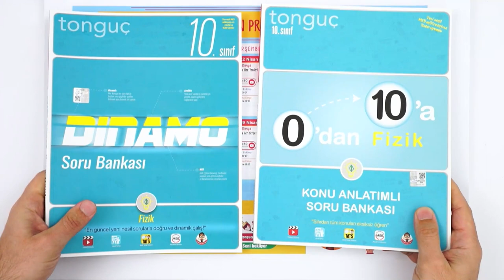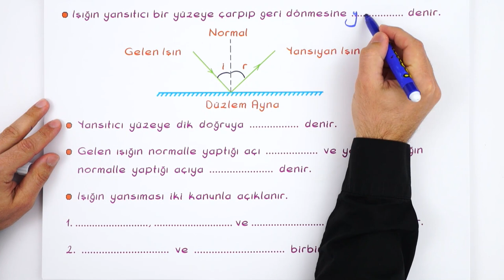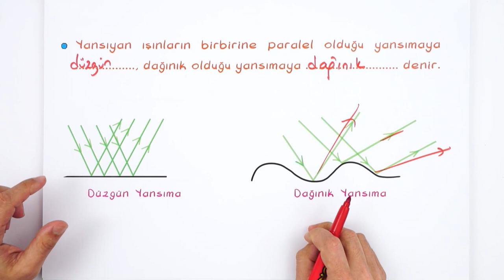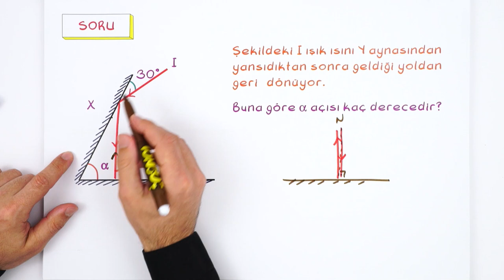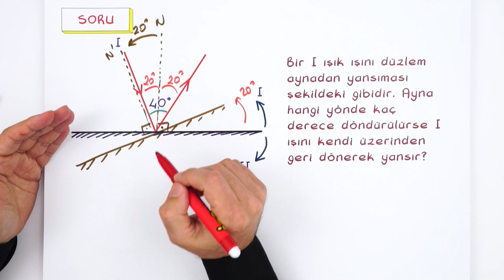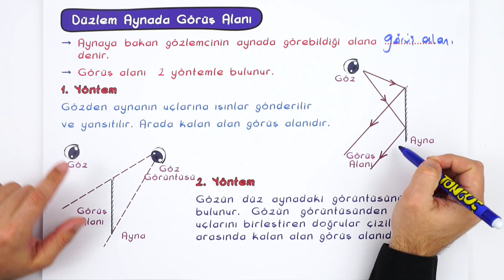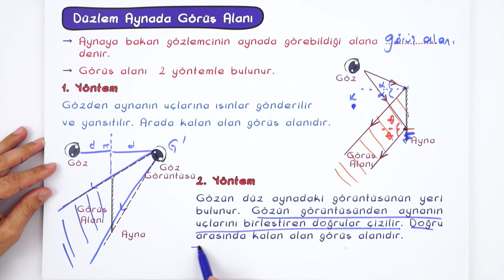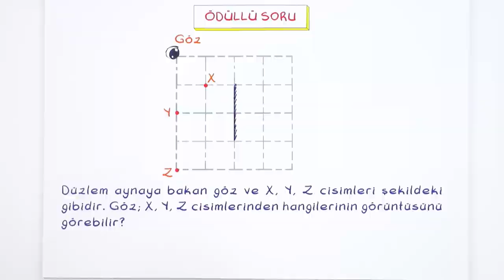Yansıma ve Düzlem Ayna | 10. Sınıf Fizik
Fizik dersinde 'Yansıma ve Düzlem" konusunu detaylı konu anlatımı ve yeni nesil soru çözümleri ile öğreniyoruz.